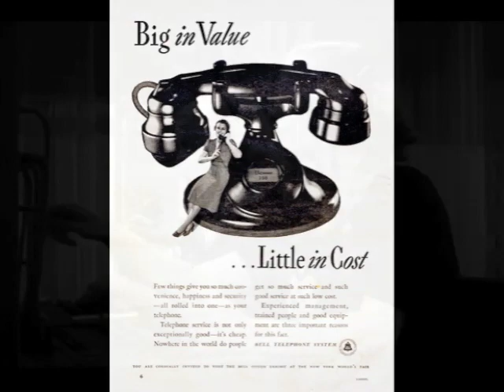Benjamin Britten "When You're Feeling Like Expressing Your Affection"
Gerald Seminatore, Tenor with Brian Moll, piano (live performance)
Information below.

This early song by Benjamin Britten is in cabaret style. Composed around 1935-36, it was meant as a promotional piece for the British telephone company, and appeared as part of a promotional film encouraging the public to make use of new public phone boxes.

In order to share the audio on YouTube, a compilation of related images was created to accompany the song.